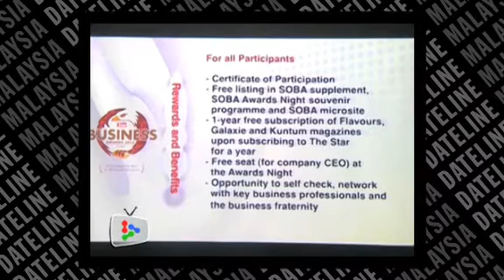RM1 mill worth of ad space to be given away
Businesses have another strong incentive for taking part in The Star Business Awards (SOBA) as it will give away almost RM1 mil worth of ad space.